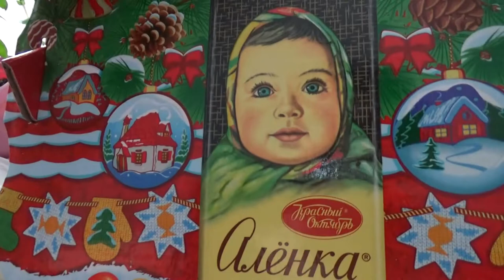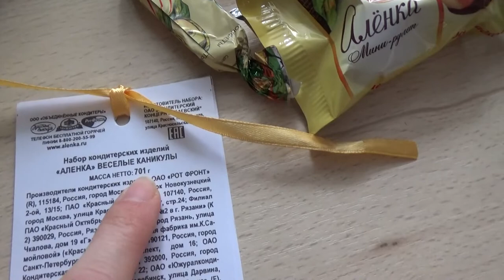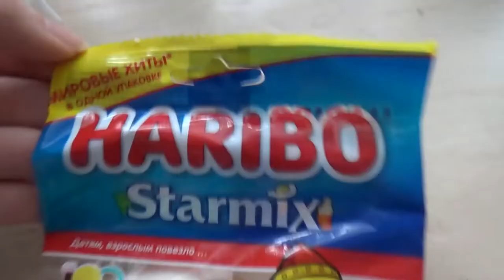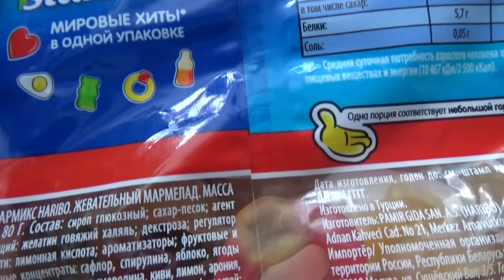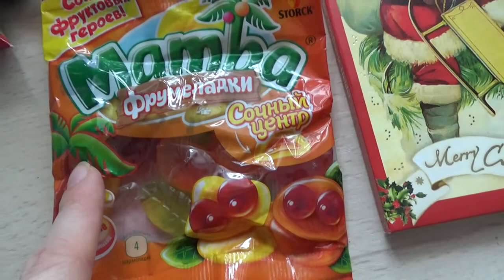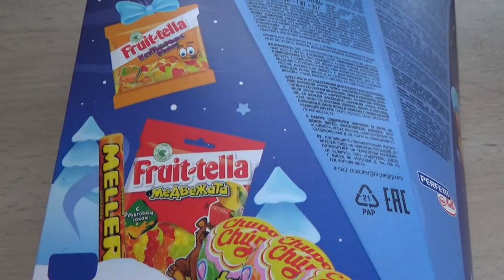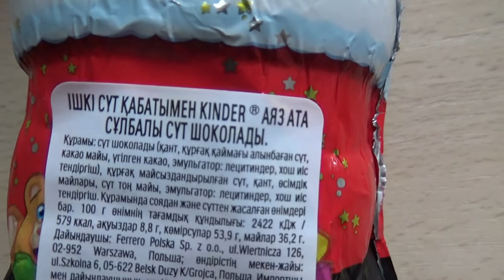Art Manij ОБЗОР Конфет🎂 от Деда Мороза🚚